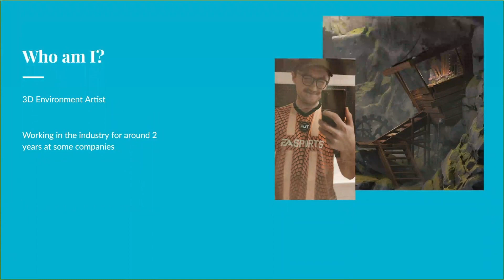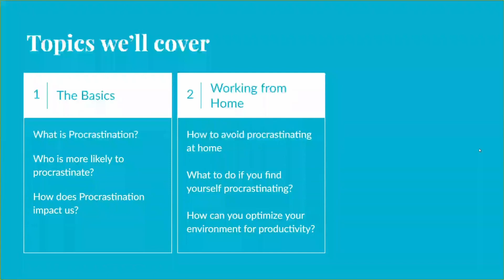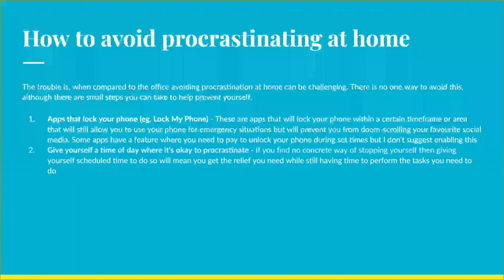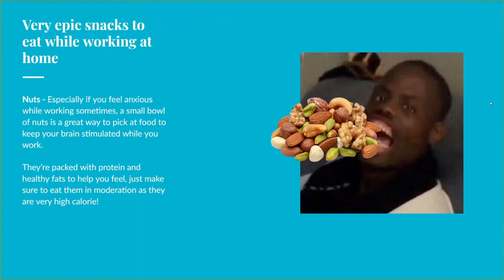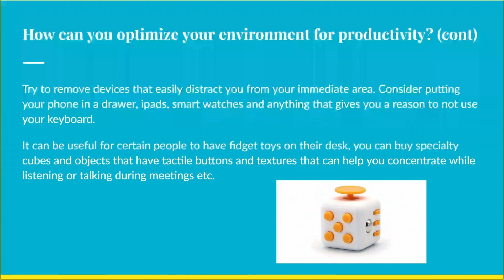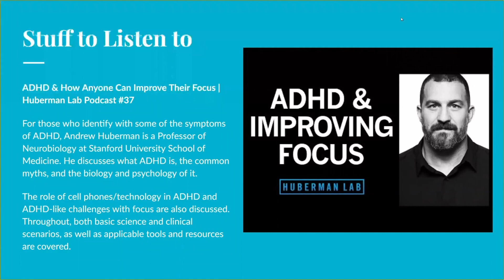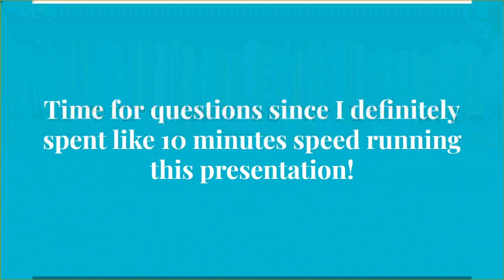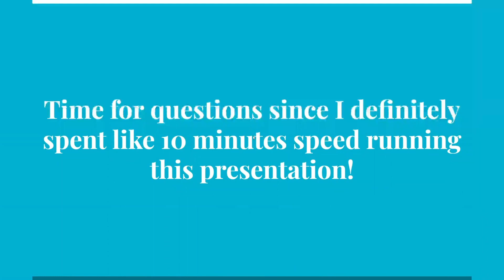Procrastination: The Recipe for Success | Ryan Thomason-Jones | EXP Expo 2022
Ryan will take you through the fundamentals of procrastination, explaining the do's and don'ts when working from home, and will showcase examples of the ingredients you need to maximize your screen time.